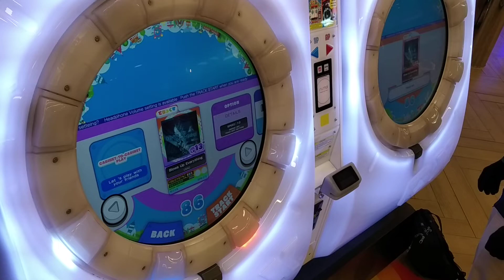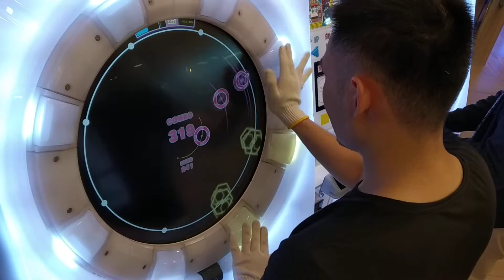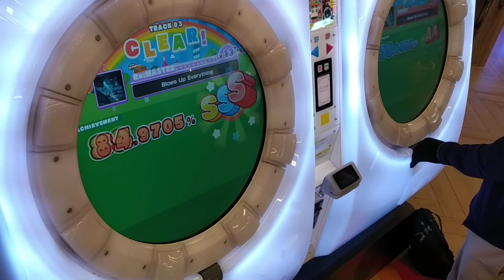[MaiMai DX] Dokuru *Blow Up Everything* Re:Master 100.0821 % *FC*SSS*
Quite surprise actually. I didn't think
I can get another new high score.